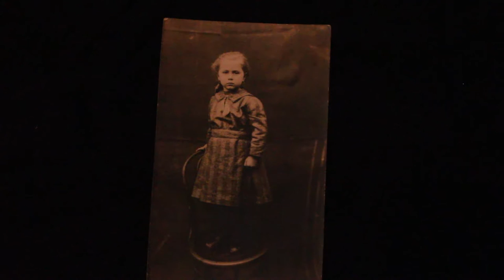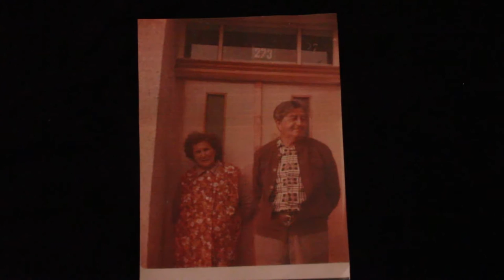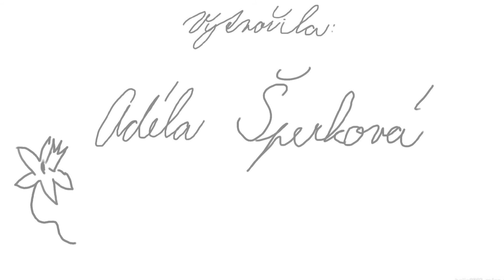Prababička I SŠUM